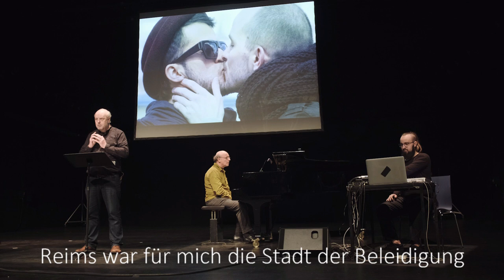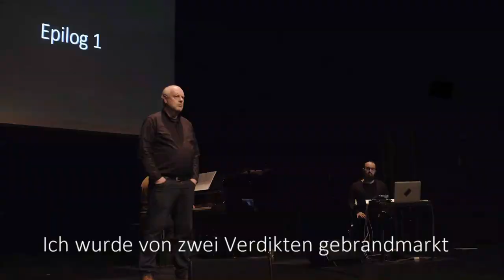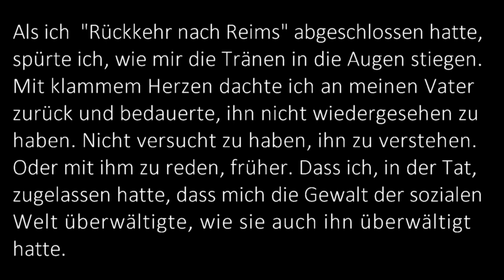Rückkehr nach Reims - musikalische Lesung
Zwanzig Jahre hat er seine Familie nicht gesehen, als der französische Soziologe Didier Eribon anlässlich des Todes seines Vaters zum ersten Mal wieder nach Reims reist. Das ist der Ausgangspunkt einer schonungslosen autobiographischen Recherche: Über sexuelle und soziale Scham, über das Arbeitermilieu, aus dem er kommt, und vor dem er als junger Homosexueller flieht. Über das akademische Umfeld, an das er sich in Sprache und Gestus anpasst und vor dem er seine soziale Herkunft versteckt. Über die eigene Familie, die früher mit Stolz links, jetzt aber resigniert Front National wählt. Eine Recherche, die nach den Ursachen des Aufstiegs des Rechtspopulismus fragt und dabei nicht mit Kritik an einer Linken spart, die sich von großen Teilen der Arbeiterschaft habituell wie politisch entfremdet habe.
Ein polyphoner Dialog zwischen einem Schauspieler und zwei Musikern.

Michael Rettig, Regie und Klavier
Ralf Knapp, Schauspiel
Riccardo Castagnola, elektronische Komposition und Sound